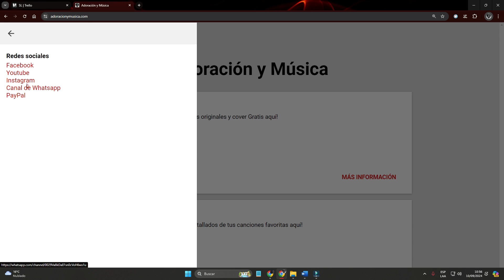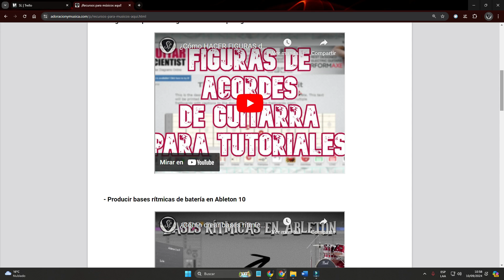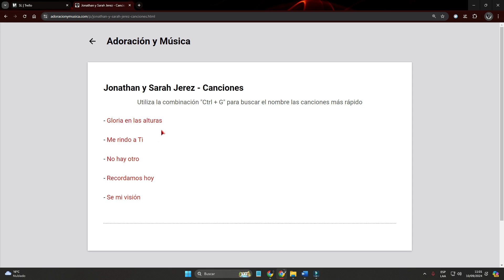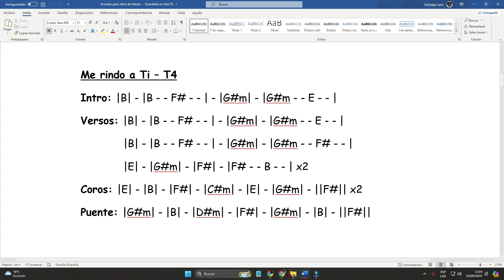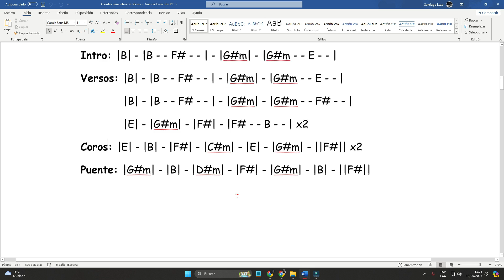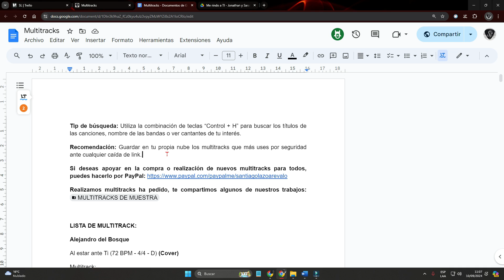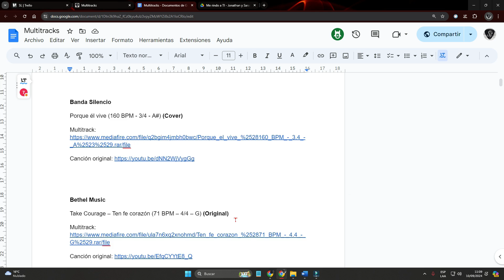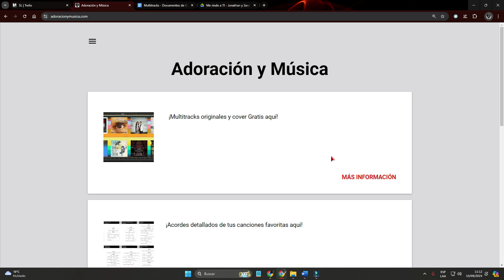¡Mi PÁGINA WEB con ACORDES y MULTITRACKS GRATIS de Música Cristiana! - Adoración y Música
¡Hoy les comparto los recursos que comparto en mi página web "Adoración y música"!